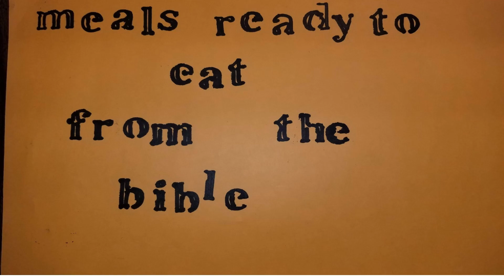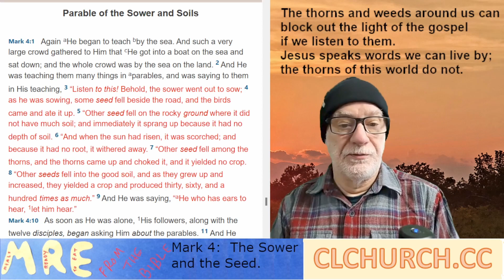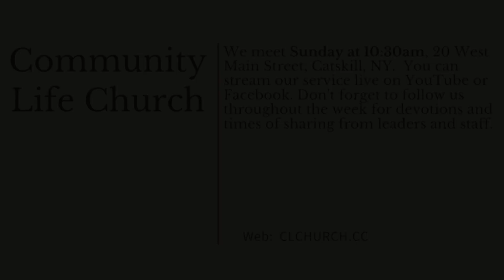The thorns and weeds around us can block out the light of the gospel-if we listen to them.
Jesus speaks words we can live by; the thorns of this world do not.